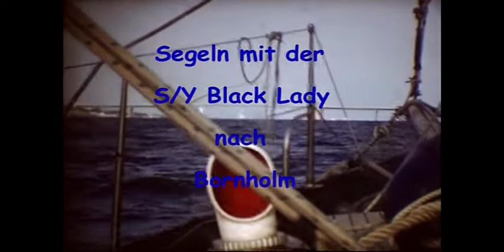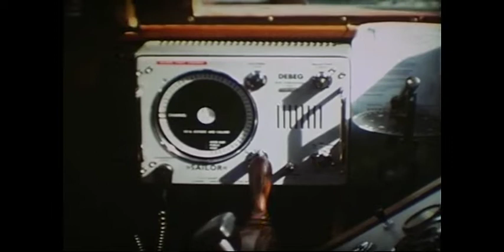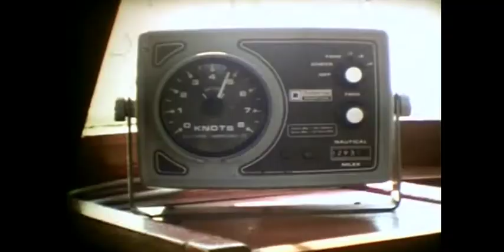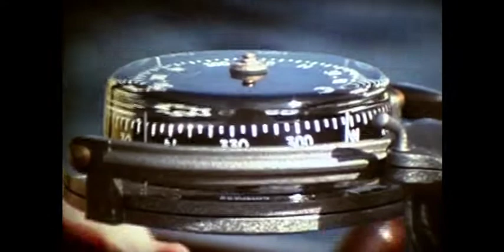Bornholm Törn 1978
Segeltörn in 1978 mit der "Black Lady" von Kiel nach Gudjem Bornholm.
Der Film wurde in Super 8 gedreht. Der O-Ton mit S8 Perfoband aufgenommen und geschnitten. Der Rumpf der"Black Lady" ist aus Ferrobeton. Die Aufbauten aus Teakholz. Der 2 Mast-Schoner ist komplett ein Eigenbau, auf dem über 1 Jahrzehnt Ausbiildungstörn auf der Nord- und Ostsee gefahren wurden.